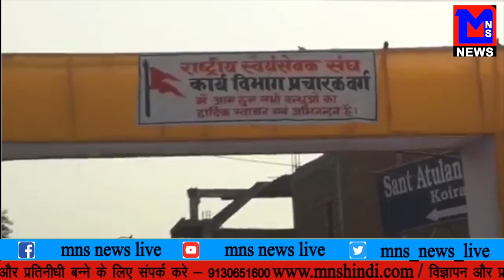MNS NEWS LIVE IN HINDI बेंगलुरु में निर्वाणधिन ईमारत गिर गयी